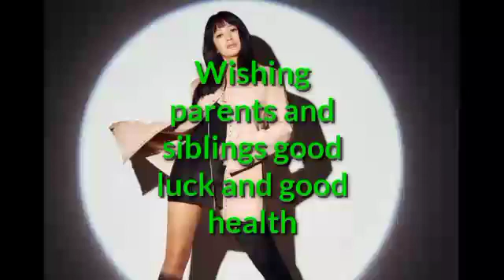52 years old, but do not look at the beauty of the series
52 years old, but do not look at the beauty of the series

សូមស្វាគមន៍មកកាន់ឆានេល ខេមបូ ញូវ សូមកុំភ្លេចចុះឈ្មោះជាវប៉ុស្តិ៍របស់ខ្ញុំសូមអរគុណ!

សូមអរគុណយ៉ាងជ្រាវជ្រៅវ
Thank You So much !

▶️We post about : national news, Khmer political news , khmer news , hot news , cambo